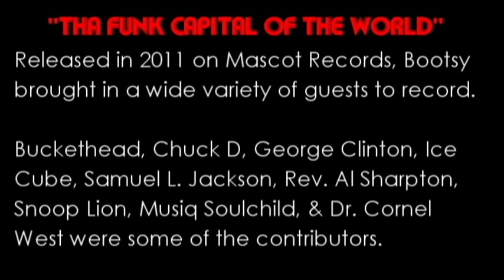Bootsy Collins interview on Tha Funk Capital of the World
Buy "Tha Funk Capital of the World" on iTunes

Bootsy Collins talks about his most recent album, "Tha Funk Capital of the World". Released in 2011 by Mascot Records, the album features the likes of Buckethead, Chuck D, George Clinton, Ice Cube, Samuel L Jackon, Musiq Soulchild,  Reverend Al Sharpton, Sheila E,  Snoop Lion, & Dr. Cornel West,

Bootsy discusses the meaning behind the title, and how the record is unique from his past albums. James Brown, Catfish Collins, and Sugarfoot Bonner are all discussed on how they impacted both his life and music. The messages behind the songs, "Freedumb" and "JB Still the Man" are broken down by Bootsy.

Recorded at SXSW Music in Austin, Texas on March 16, 2013. Copyright Bootzilla Productions.